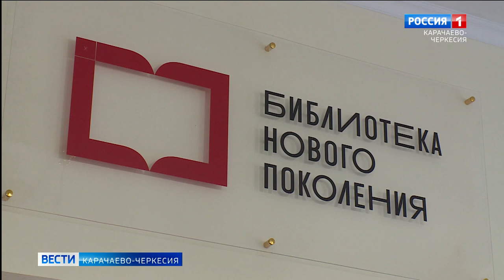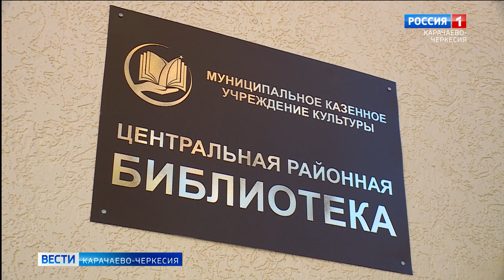В селе Учкекен состоялось открытие уже второй по счету в регионе библиотеки нового поколения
В селе Учкекен состоялось открытие уже второй по счету в регионе библиотеки нового поколения. Победа в конкурсе, организованном в рамках нацпроекта "Культура", позволила Малокарачаевской районной библиотеке получить финансирование из федерального бюджета на реконструкцию и полное техническое переоснащение